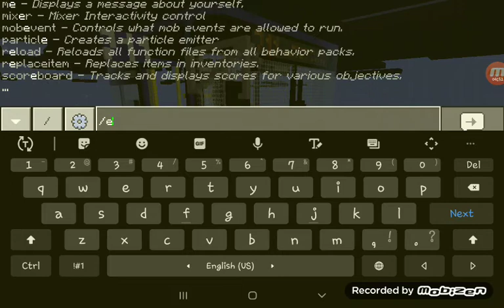Minecraft 20:1 Scale Hyundai Aero City Bus Showcase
I Started Doing This Project On July 7 And Finished It On July 11
Made Using Buildings For Minecraft
0:00 Exterior
2:20 Interior
3:11 Driver's Cockpit View From Inside
3:15 Interior 3:37 Passenger
View From Back Seat
4:07 Under Carriage
4:47 Night Showcase